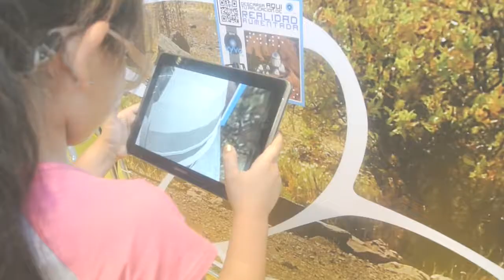VYVA 2014 CUBO VYVO DIA 2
CHILEVISION ADN RADIO SEGUNDO DIA EN VYVA 2014